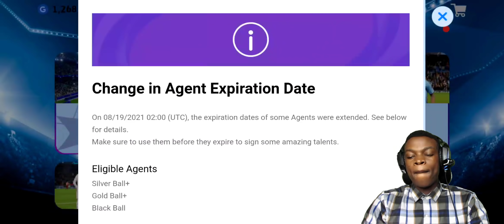MY FIRST TIME PLAYING BASIC CLASS IN MATCHDAYS!